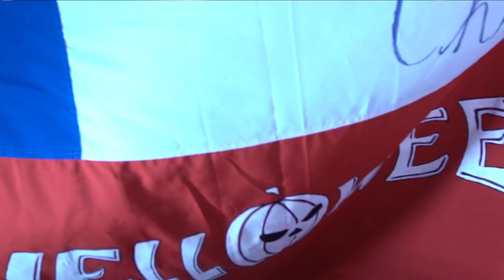Helloween - WE ARE BACK!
After a crazy successful year full of emotions and high energetic shows, we had a small break to reload our batteries. We’re happy to continue with this “Pumpkins United Hype”, starting with rehearsals for the upcoming Japan tour!

Here is just a little flashback from our show in Chile for you to watch 📺 ENJOY!